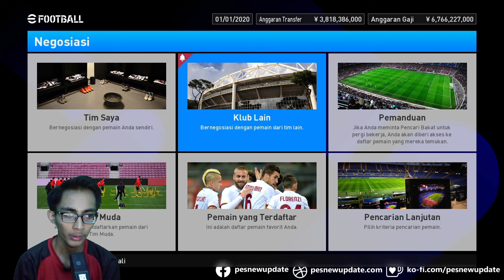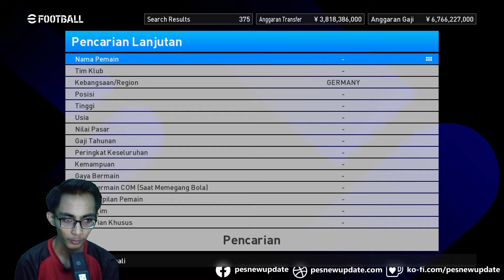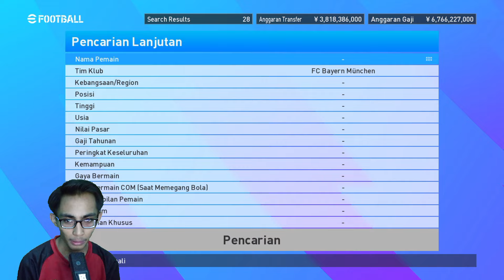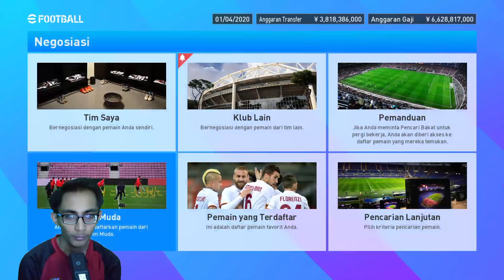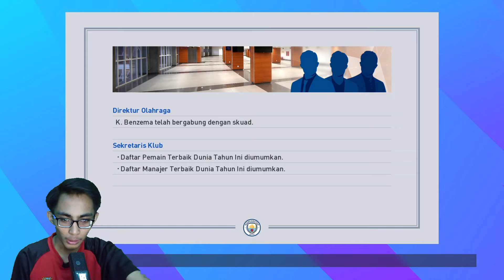Dua Kemenangan Yang Penting!!! /Pes 2017 {T99 Patch 2024} - Indonesia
Okey guys balik lagi sama gw.
{GASKEUN}
Jangan Ragu Untuk Dukung Gw Disini ⏬